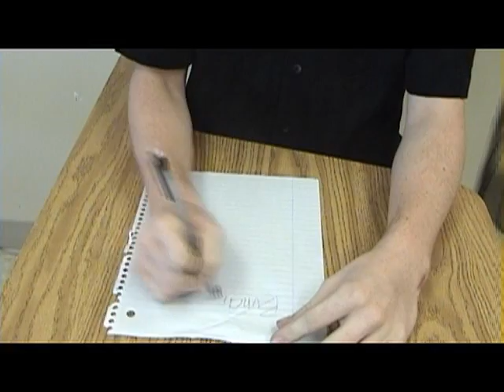Vickie Martin Promo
Promo for Celebration High School's production of Victoria Martin: Math Team Queen. This one was storyboarded and edited by my friend Sean.